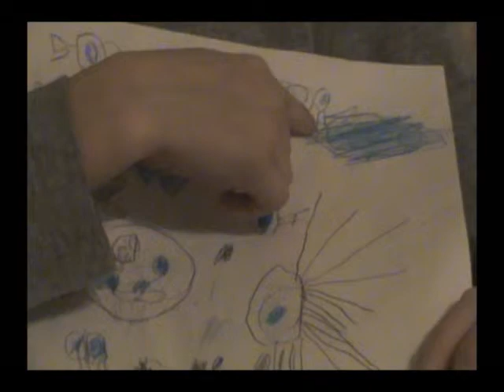Roseola Virus Drawing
Cole tells about his drawing of a response to the roseola virus